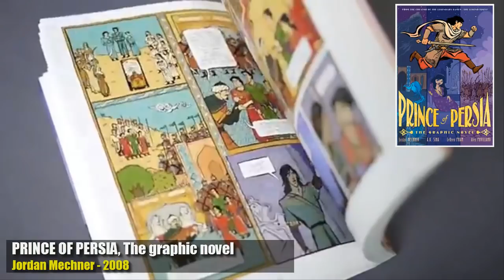Chronique - Histoire de PRINCE OF PERSIA